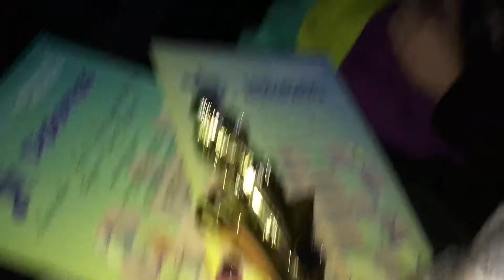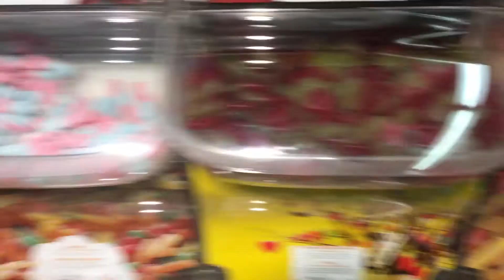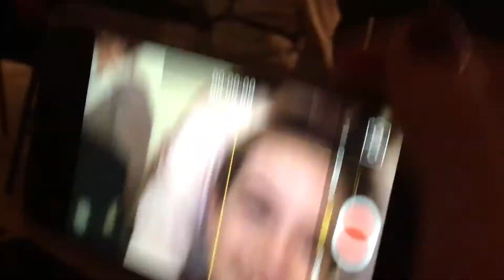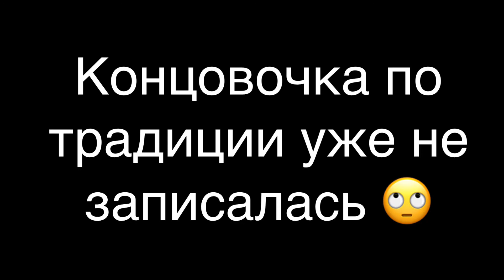VLOG: Вильнюс❤️часть 2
Привет✌🏻
Очень надеюсь, что ты будешь продолжать смотреть и поддерживать меня❤

Periscope- @Alice_While